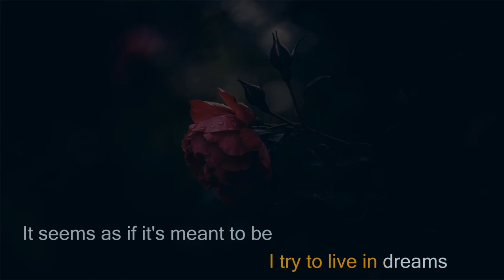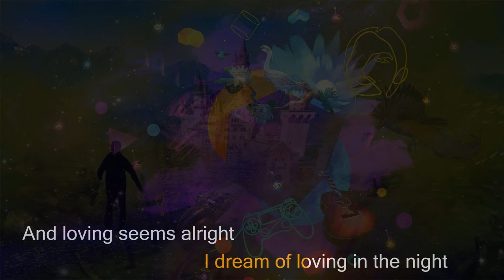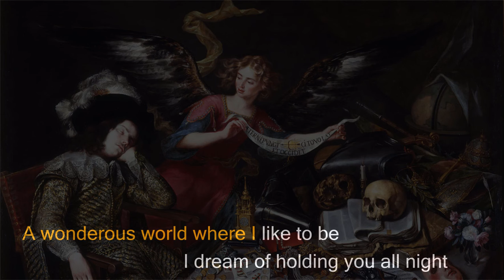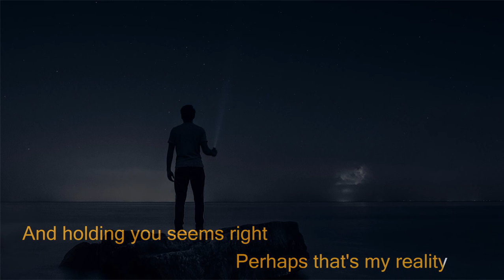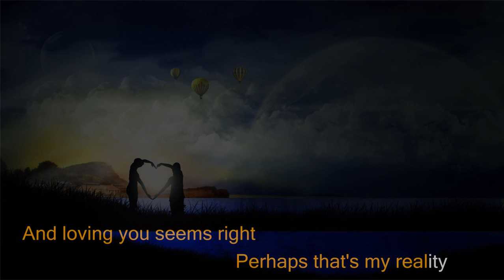Speakpipevn: Reality - Karaoke